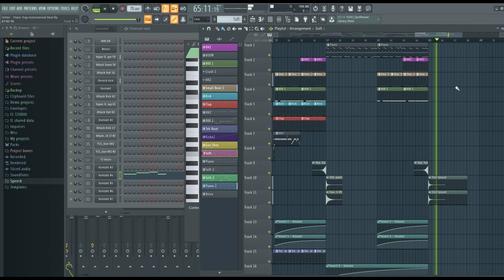Unfair - Piano Trap Instrumental Hip Hop Type Beat 2019 Prod by Teejay Rules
Getting back to do more music. Hope you enjoy this one. More to come